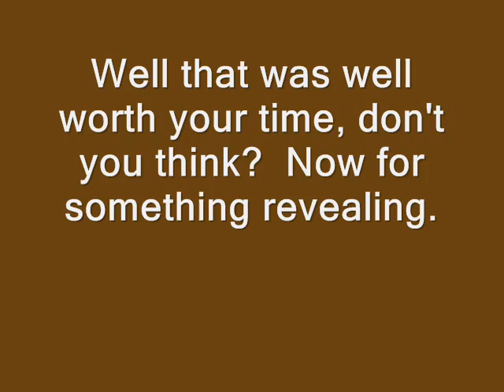Chocolate Milk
Adam loves his Chocolate Milk and would now like to tell the world about it.